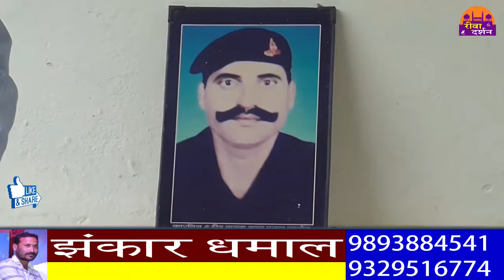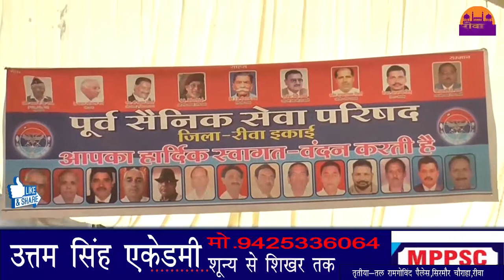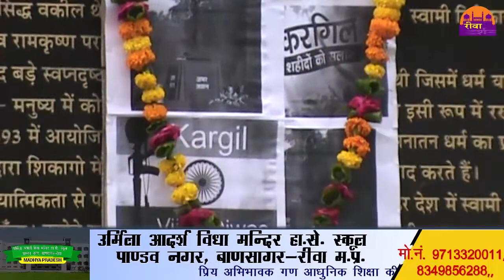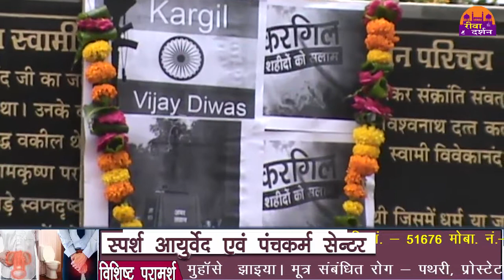रीवा में भी मनाया गया कारगिल विजय का जशन ||REWA DARSHAN